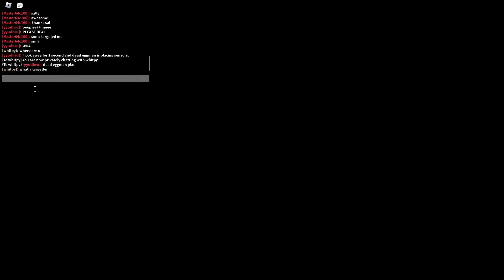SONIC.EXE THE DISASTER || Playing with 2 Hackers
too big of a video